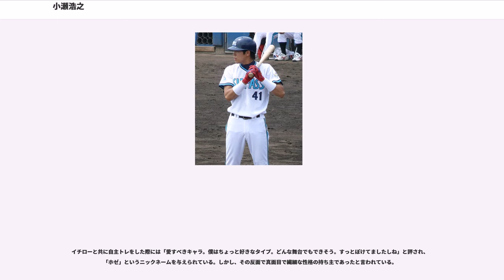小瀬浩之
小瀬 浩之（おぜ ひろゆき、1985年9月2日 - 2010年2月5日）は、大阪府大東市出身のプロ野球選手（外野手）。右投左打。

ボーイズリーグの「鴻池オーシャン」に所属してコーチに見出され、全国大会の出場はなかったが最終学年時には大会打率が5割を超える活躍を見せた。尽誠学園高等学校では2年時に第74回選抜高等学校野球大会に出場し、準々決勝で宮本賢を擁する関西高校に敗れたが8強入りに貢献した。関西学生野球連盟所属の近畿大学に進学後は1年時からベンチ入りし2年時には第34回日米大学野球選手権大会日本代表に、3年時には第35回日米大学野球選手権大会日本代表に選出された。リーグ戦通算72試合出場、297打数104安打、打率.350、1本塁打、17打点。4年時の秋季リーグで最優秀選手に選ばれ、首位打者を2回、ベストナインを3回受賞した。

大学1年の冬に一番の応援者であった母を亡くし、そのショックから一時は野球を止めようとすら考えていたが、近大野球部の榎本保監督に説得され「プロに入って立派な墓を建ててあげたいです」と決意した。

の大学生・社会人ドラフトでオリックス・バファローズから3巡目指名を受けて入団、スカウトに転身した藤井康雄が初めて担当した選手であった。

はウエスタン・リーグで3割以上の打率を残し、7月15日に初めて一軍に昇格する。同日の対ロッテ戦においてスタメンで初出場し、プロ初打席で小林宏之から初安打となる遊撃内野安打を放ち、すかさず初盗塁を記録し、翌日には初打点を挙げた。7月19日の対日本ハム戦で多田野数人から満塁走者一掃の適時二塁打を放って勝利に貢献し、試合後に勝利投手だった山本省吾と共にプロ入り初のお立ち台に上がった。以後、主に9番・左翼手として一軍に定着し、8月5日の対ソフトバンク戦で久米勇紀からプロ入り初本塁打を放ち、8月27日の対ソフトバンク戦では馬原孝浩から決勝スクイズを決めた。一時は3割前後を維持していた打率は9月中旬を境に落としていったが、9月29日の対西武戦では、延長10回表に大沼幸二からまたも決勝スクイズを決め、この試合の勝利でチームは9年ぶりにAクラス入りを果たした。その後、日本ハムとのクライマックスシリーズでは、第1戦で8番・左翼手として出場し、チームは敗れるもダルビッシュ有からチームで唯一猛打賞を記録。翌第2戦は相手先発が左腕の藤井秀悟だったためスタメンから外れるも、最終回に代打で出場しマイケル中村から四球を選んだ。最終的に58試合に出場して打率.262、出塁率.342、チーム3位の7盗塁を記録する等、持ち味の俊足巧打を生かしてまずまずの成績を残した。オフには2年間交際していた一般の女性と入籍した。

、1月にはスカイマークスタジアムでイチローとともに合同自主トレを行った。シーズン序盤は大村直之の加入とタフィ・ローズの外野守備復帰により出場機会が少なく、また自身も打撃不振に陥り打率も1割台前半に留まった。しかし、6月に準レギュラーを獲得すると6月は.275、7月は.317、8月は.362、9月は.417、とシーズン後半になるにつれて一気に打率を上げていき、7月16日の対ロッテ戦では渡辺俊介から逆転決勝打となるプロ入り初の三塁打を打った。規定打席未到達ながら打率.303、チーム4位の7盗塁をマークした。公式戦における現役最終出場は、10月9日の対楽天戦で2番・左翼手で先発出場し、第3打席で藤原紘通から安打を放ったが、最終打席となった8回の第4打席は同じく藤原に対し見逃し三振に倒れた。オフにはフェニックスリーグに派遣され、また前年に入籍していた妻と結婚式を挙げていた。

ところが2月5日、小瀬は春季キャンプで滞在していた沖縄県宮古島市のホテルで10階の自室から2階部分屋上に転落死しているところを発見された。警察は自殺と事故の両面から捜査したが、2月7日にオリックスの村山良雄球団本部長は「事件性がなく死因や遺書の有無についても警察から報告がなかった」と述べ、球団としてこれ以上調査はしないと発表した。

オリックスの岡田彰布監督は小瀬の死について「昨日までグラウンドで一緒に野球をやっていた。そんなん考えられへん」とコメントした。だが、死亡する前日のトレーニング室では元気がなく帰りのバス車内では頭からタオルを被って座席に身を沈めてい...